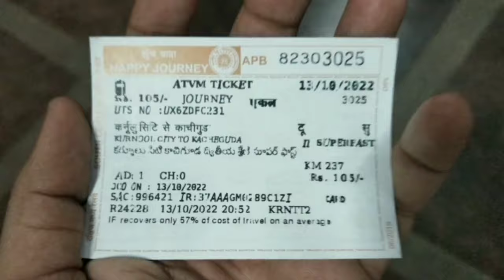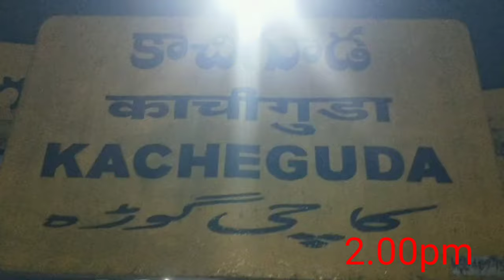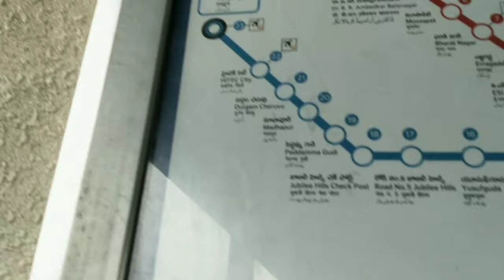travelling vlog#hightech-city#godfather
nandikotkur-to-hyderabad-travelling-vlog
hightechcity-vlog
saesurenddra-vlogs